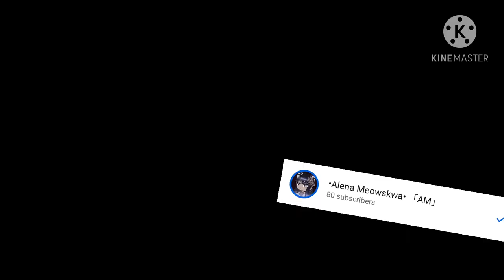IFxftKTJW8U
Secret shoutout 😏